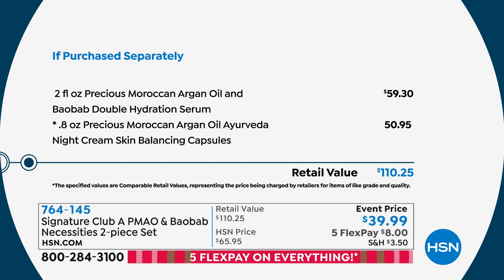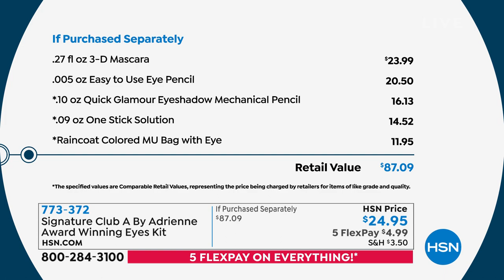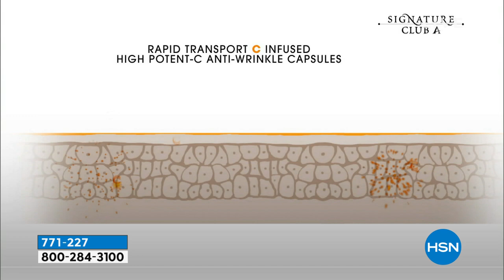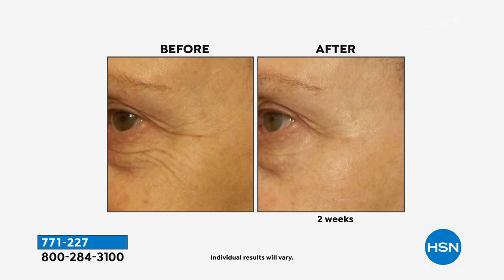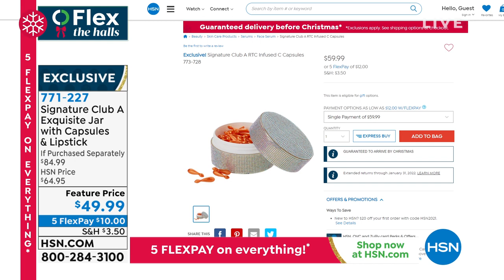HSN | Signature Club A by Adrienne Beauty Gifts 11.22.2021 - 07 PM